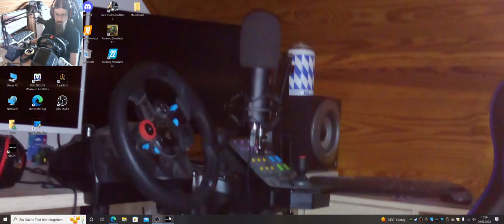UBOOT #1 Und weiter geht es mit dem kennenlernen wie das Spiel ist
Mein PC:
AMD Ryzen 5 mit einer Grafikkarte 3080 ti
Zwei Monitore:

Vorrassichtlicher Sendeplan für meine Videos:

5 Uhr: LS22 Butscher       Mo - So
7 Uhr                        Mo - So
10 Uhr                       Mo - So
12 Uhr LS22 Frühling         Mo - So
14 Uhr
16 Uhr LS22 Sveni's Hof auf Butschern
18 Uhr LS22 NF Marsch        Mo -So
20 Uhr LS22 Talbauer         Mo - So

Jonas Kiefer
Lg. Jonas.Kiefer